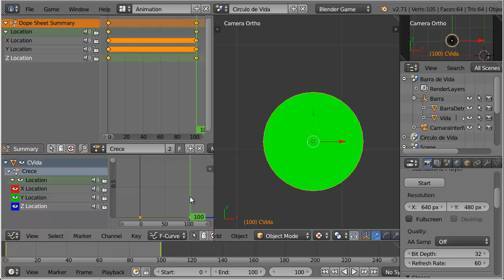E06. Minijuego 03 Barra de Vida 3 de 3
Ejemplo de interfaz para representar variable vida/energía de un personaje.
Una barra o una rueda que cambia con el valor de la propiedad/variable.
Uso de mensajes para comunicar objetos en distintas escenas
Uso de actuador Action en modo property, controlado por el valor de la propiedad.
Importación de una escena completa.
Copia de un valor de propiedad entre objetos de distintas escenas mediante Python.

Ficheros necesarios:
barra_de_vida.blend con ejemplo de barra y rueda de vida

Minijuego02.blend  versión del minijuego de la que se parte

Minijuego03.blend versión del minijuego tras la integración de la barra de vida